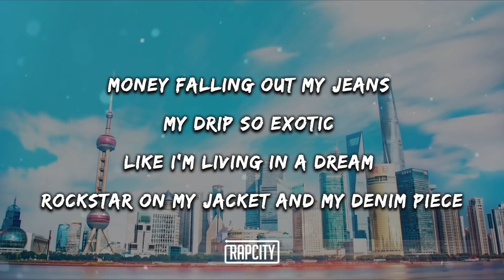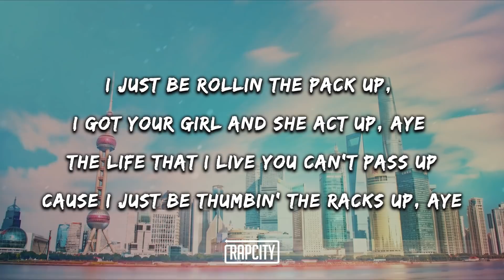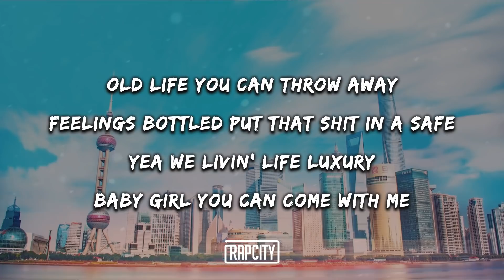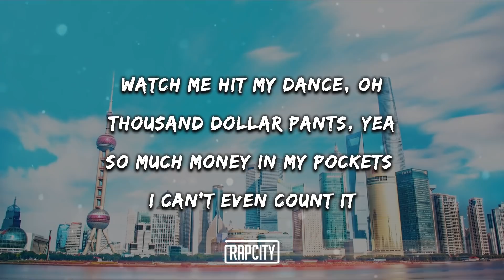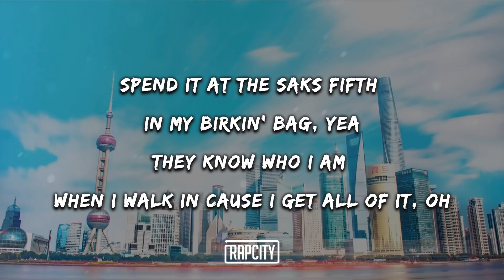Landn Amour - Dance! (Lyrics)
Landn Amour - Dance! (Prod. Cxdy & Mayyz & Psilo)

watch me hit my dance oh
thousand dollar pants yea
so much money in my pockets i can't even count it
spend it at the saks fifth
in my birkin bag yea
they know who i am when i walk in cause i get all of it